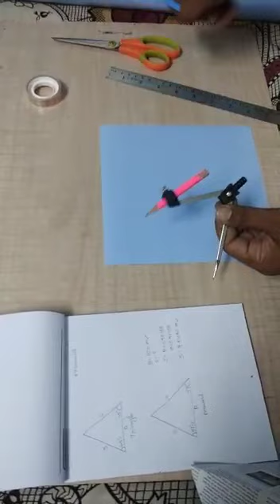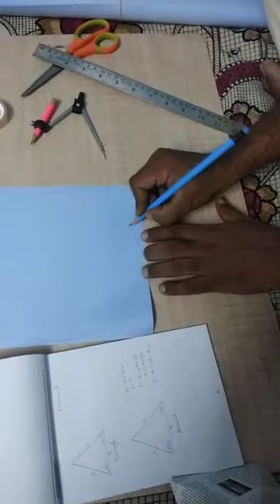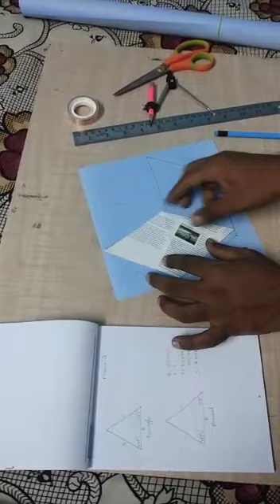పేపర్ తో పిరమిడ్ తయారు చేయడం ఎలా? 🔺 🔺 🔺 / Bala Ravi - Mancherial / Light Workers